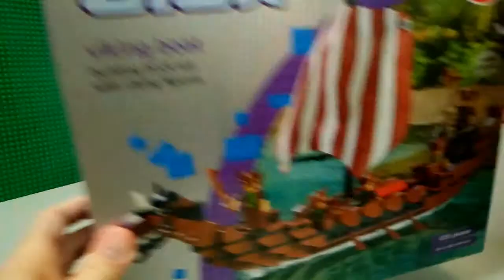Wilko Blox Viking Ship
Wilko Blox Viking Ship! (Lego Compatible) Speed build or stop motion

Pretty cool ship, comes with the usual Wilko frustrations (or Block Tech) of being quite unstable when building so can make you want to scream with anger.

But the end result is pretty and the figures are good, although all the same.